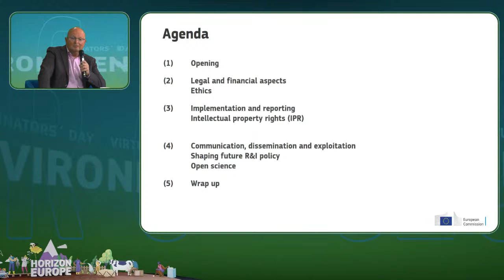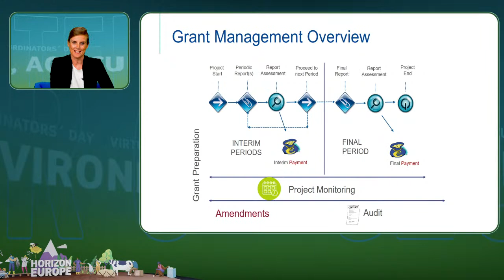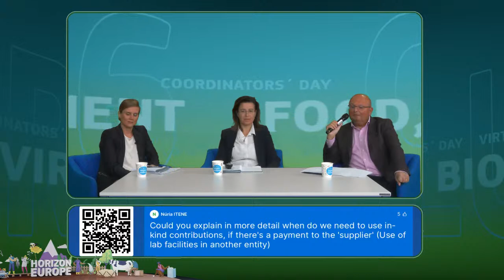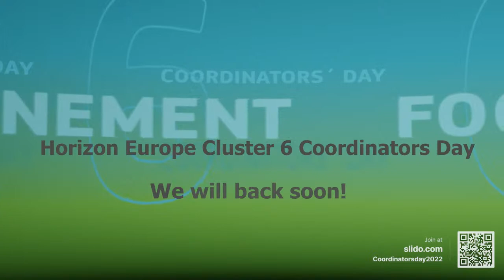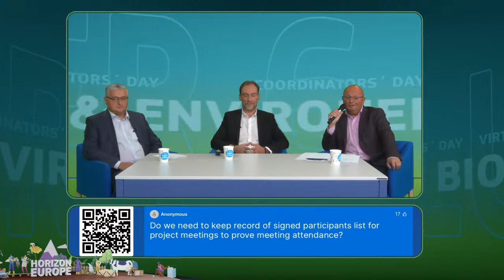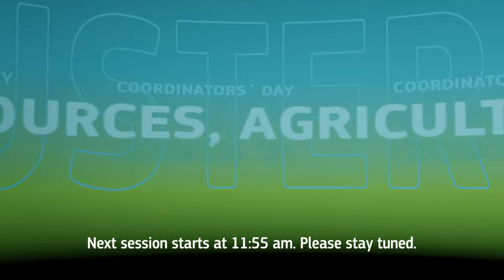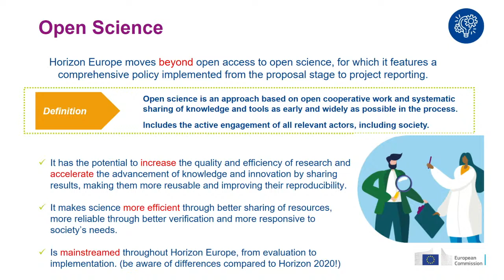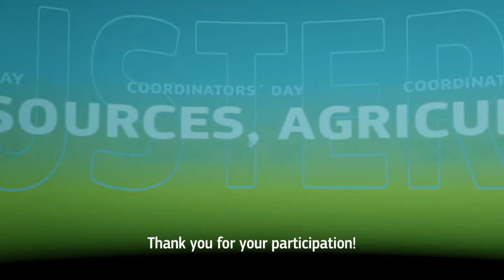Horizon Europe Cluster 6 Coordinators' day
The Horizon Europe Cluster 6 (CL6) Coordinators' Day is a unique opportunity for coordinators to familiarize themselves with the rules and procedures of the grants under CL6 WP 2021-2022 and the Soil Mission 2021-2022, to share best practices and tips for the implementation phase. The participants will have the opportunity to learn about t the implementation of their projects and to raise questions to the speakers through the Slido tool.

00:00:30 Introduction
00:33:14 Legal and financial aspects
00:47:47 Ethics aspects
00:54:58 Q&A1
01:31:52 Implementation and reporting
01:41:49 IPR management
01:54:50 Q&A2
02:33:32 Communication, dissemination and exploitation
02:43:43 Shaping future R&I policy
02:57:14 Open science
03:09:26 Q&A3